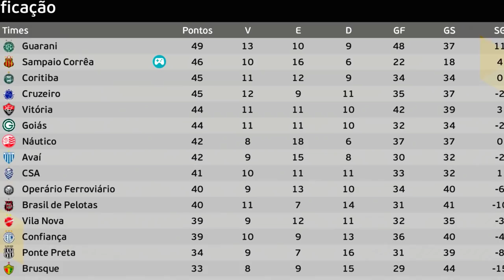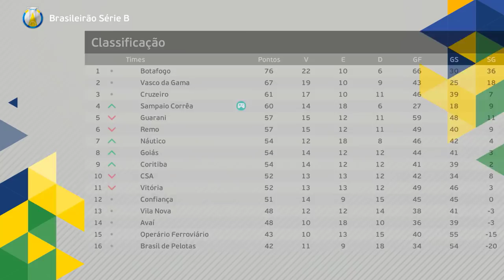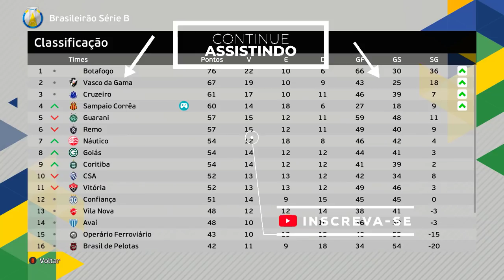ÚLTIMA JOGO! SE ELE FIZER O TIME SOBE!!!😲 - Rumo Estrelato Pereba #8 | PES 2021